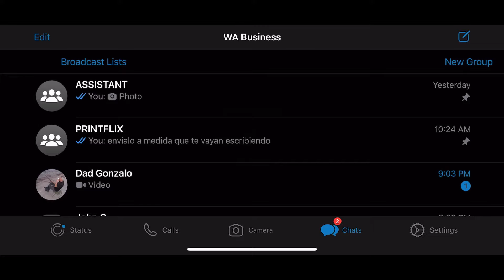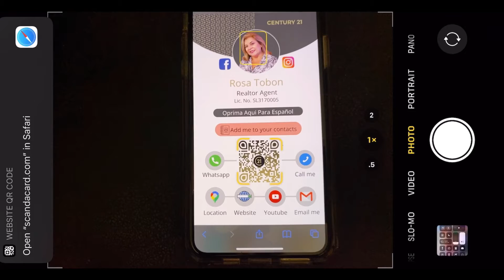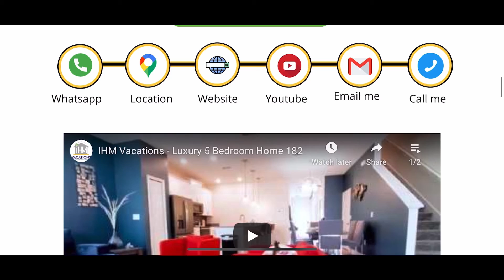Scandacard ¡La última tarjeta que necesitarás!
Somos una combinación de un perfil digital, una herramienta de comunicación de chatbot y tecnología de código QR. Esta tarjeta contiene información comercial esencial y/o de marketing personal, que sus clientes pueden guardar en su teléfono con solo hacer clic en un botón. Piense en ello como un mini sitio web /perfil virtual pero ¡SUPERCARGADA!

¡En Scandacard, HECHO PARA USTED! Tarjeta de presentación digital interactiva simple pero poderosa con soluciones de integración de chatbot que puede usar para mostrar su perfil personal y / o comercial frente a todos sus clientes en todo el mundo. ¿La mejor parte? ¡No se requieren habilidades de codificación!